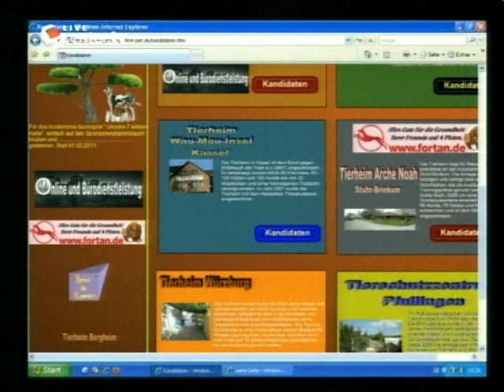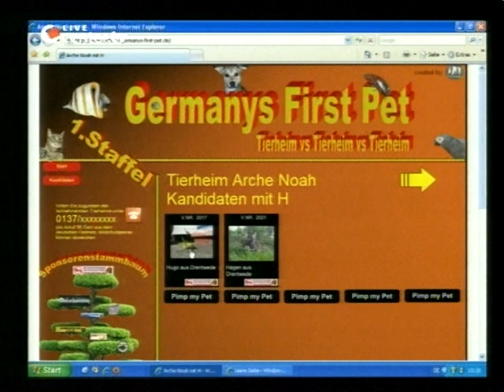Germanys First Pet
Germanys First Pet bei Center Tv
Das Team von Germanys First Pet und Frau Schwaer aus dem Tierheim Bergheim live in der Sendung Rheinzeit bei Center TV.